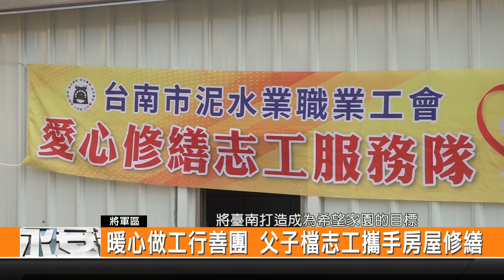暖心做工行善團 父子檔志工攜手房屋修繕-新永安新聞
由市長黃偉哲的希望家園政策延伸的做工行善團 持續走訪社區 幫助弱勢民眾進行房屋的修繕 這個計劃也是由很多善心人士共同投入 才可以進行到現在 這次做工行善團 由泥水工會 前往官田區和將軍區兩個地方進行修繕 希望早日完工 讓民眾可以有一個舒適的居住環境